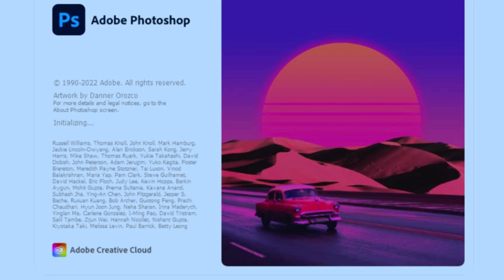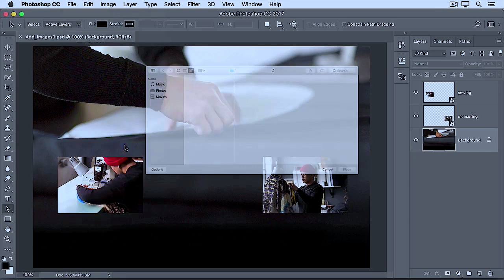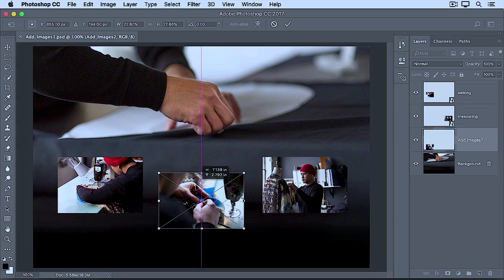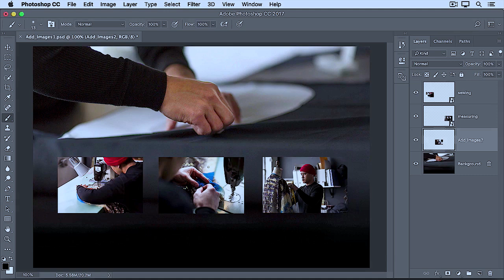Adobe offers powerful editing software such as Photoshop, Adobe Premiere Pro, and Adobe Lightroom.